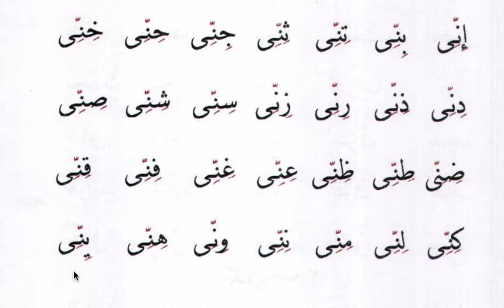Practice Shaddah with Kasra And yaul Madd